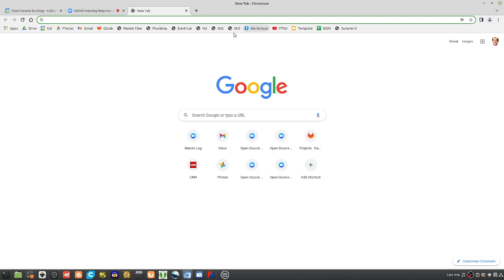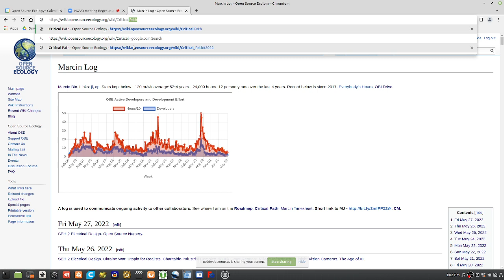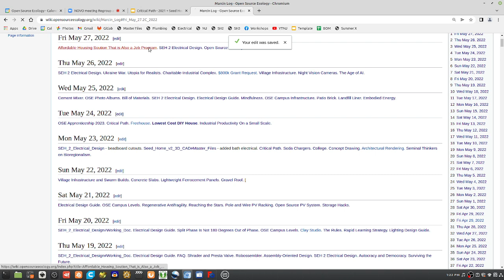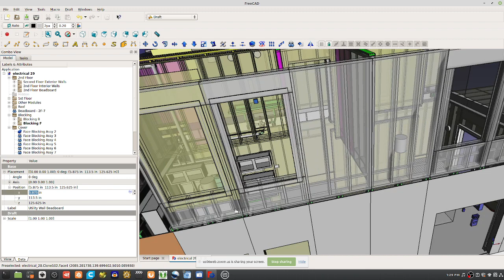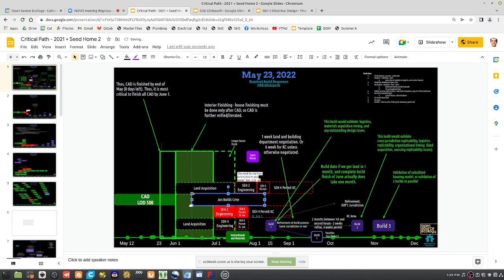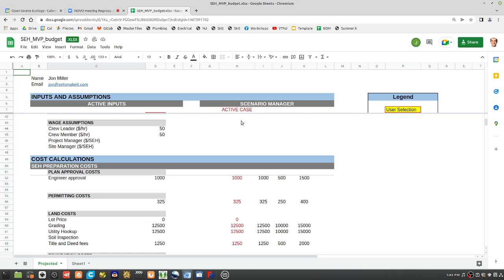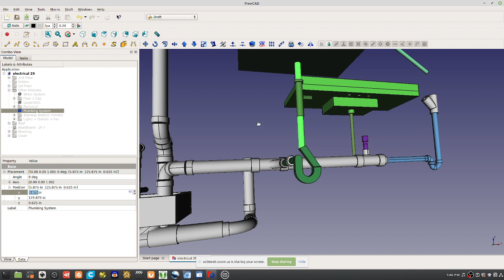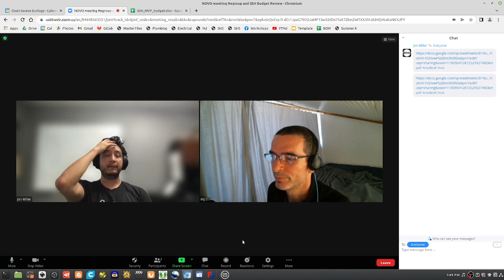An Affordable Housing Solution That Is Also a Job Program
Working CAD (go up in directory for later versions)